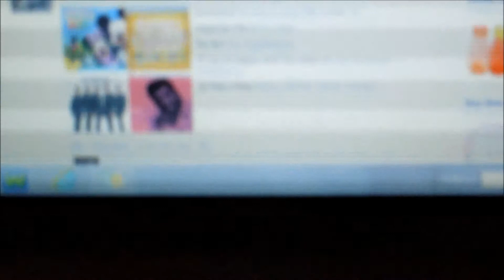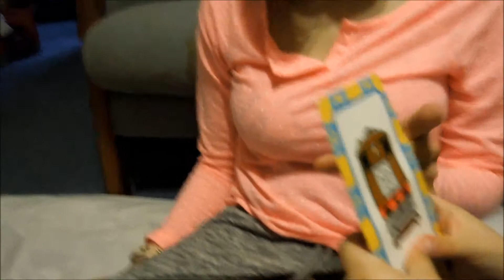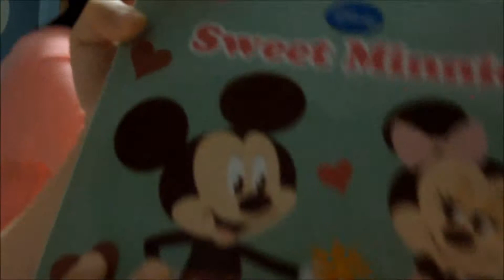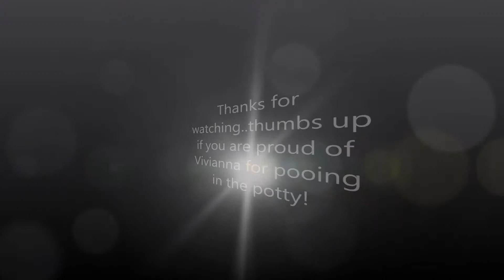Sick Babies l Vlog